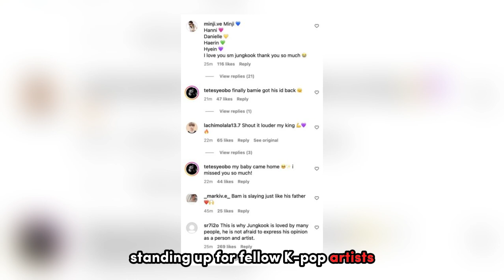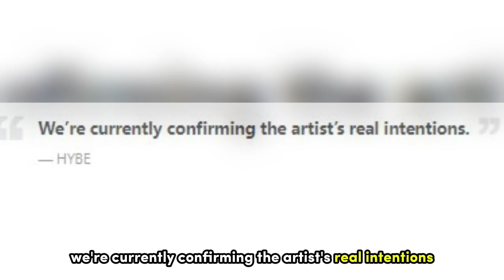BTS's Jungkook Shows Support for NewJeans Amid the Group's Conflict with HYBE; HYBE Responds